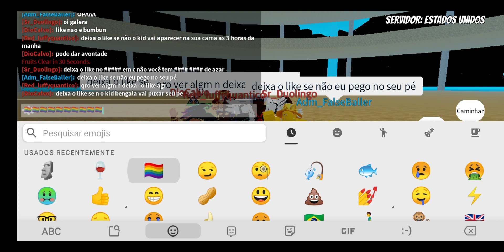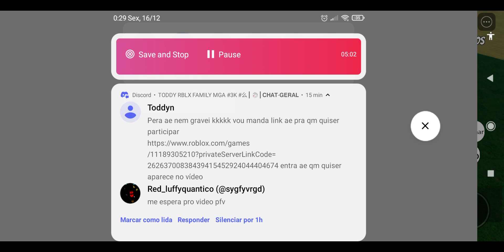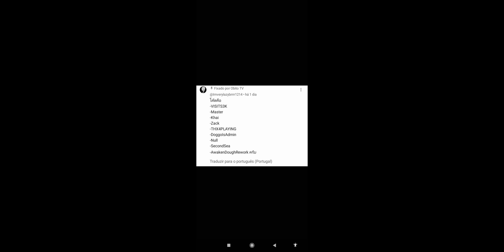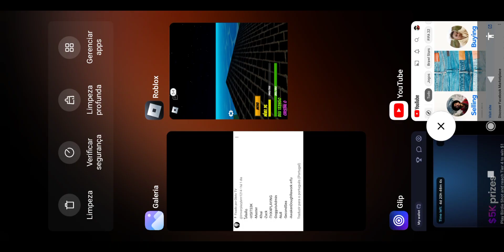TODOS OS CÓDIGOS DO GOLDEN SEA NOVO JOGO DO ROBLOX E SHOWCASE DA LIGHT E VARIAS OUTRAS FRUTAS CODE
GOLDEN SEA TEM A DRAGON MAIS BONITA DE TODOS JOGOS DE ONE PIECE DO ROBLOX CONFIA KKKKK NOVO JOGO

fala que veio por min em